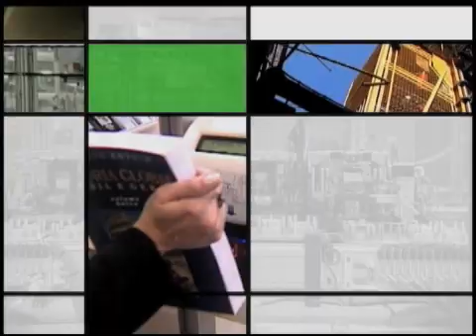TEC - MB - PGM 01 | C00X.1.0XA01AR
A administração contemporânea e o trabalho